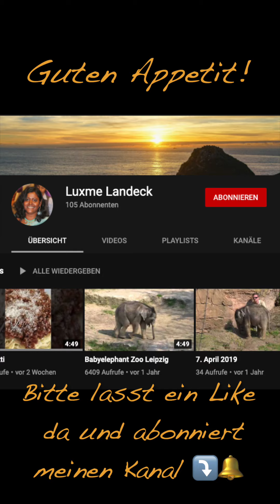Kochbananen- und Kürbiscurry mit Papadum auf Reis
Was kocht ihr denn am nächsten Sonntag? Vielleicht ist es ja an der Zeit, einmal etwas neues auszuprobieren:
Im Video meiner Frau seht ihr, wie man in SriLanka aus Kürbis und Kochbanane mit Zutaten wie frischen Chilis, Zwiebeln und Kokosmilch leckeres vegetarisches und veganes Curry zaubert.

Die Gewürze wie Bockshornkleesaat, Senfsaat, Currypowder (roasted & unroasted), und Curryblätter sind im gutsortierten Asiashop zu finden.

Abboniert bitte unseren Kanal. Gerne dürft ihr das Video teilen und nette Kommentare sind natürlich auch willkommen.

Zutaten (in order of appearance ;-)):

Kochbananen-Curry:
Speiseöl
Senfsaat
Bockshornklee-Saat
Zwiebeln
(Knoblauch)
grüne Chilis
Curryblätter
Kochbananen (nach Möglichkeit aus Indien)
etwas Wasser
Salz
Curry Pulver (ungeröstet ohne Chili [Leela Sarakku Powder])
Kurkuma
Pfeffer
etwas Wasser
Kokosmilch

Kürbis-Curry:
Speiseöl
Senfsaat
Bockshornklee-Saat
Zwiebeln
(Knoblauch)
grüne Chilis
Curryblätter
Kürbis (nach Möglichkeit aus Indien, sonst auch jeder andere Kürbis)
Salz
Kurkuma
Chili-Mix Curry Pulver (geröstet mit Chili [Kings Curry Powder (roasted)]
Pfeffer
etwas Wasser
Kokosmilch
etwas Wasser

Pupudam gibt es fertig zu kaufen und sehen aus wie Backoblaten aus Nudelteig. Sie werden einfach nur KURZ in MITTELHEISSEM Öl (ist es zu kalt, poppen sie nicht auf, ist es zu heiss, verbrennen sie oder werden schwarz) frittiert und direkt nach dem aufpoppen herausgenommen und serviert.

Viel Spaß beim Nachkochen, Fragen gerne per PN oder in die Kommentare.